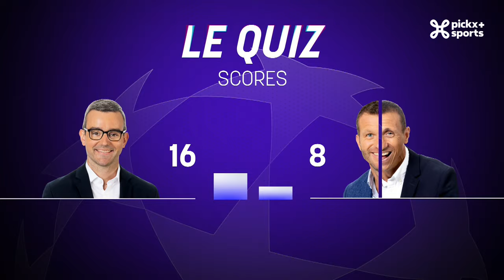Le Champions Club | La dernière de la phase de groupes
Voici déjà la dernière journée de la phase de groupes de cette édition de la Ligue des champions.
Mathieu Istace et ses consultants, Jonathan Lange et Thomas Chatelle, préfacent les superbes affiches de la semaine dont certaines seront décisives car de grandes équipes ne sont pas encore assurées de jouer les 1/8èmes de finale.
Suspense jusqu'au bout...

Tous les programmes et reportages sur l'UEFA Champions League sont à retrouver sur notre site 💻

Pour faire le point sur la prochaine journée de Ligue des Champions, rendez-vous dans le Champions club! 🎙️⚽

𝟏𝟎𝟎% 𝐝𝐞 𝐥𝐚 𝐋𝐢𝐠𝐮𝐞 𝐝𝐞𝐬 𝐂𝐡𝐚𝐦𝐩𝐢𝐨𝐧𝐬 𝐞𝐬𝐭 𝐚̀ 𝐬𝐮𝐢𝐯𝐫𝐞 𝐬𝐮𝐫 𝐏𝐢𝐜𝐤𝐱+ 𝐒𝐩𝐨𝐫𝐭𝐬! 🤪